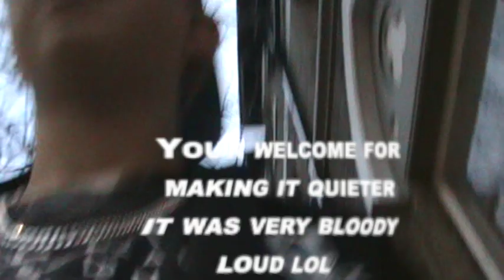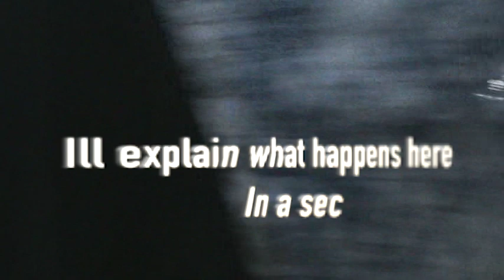Me Failing at Vlogging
Hey guys, i attempted a vlog to introduce myself, then i fucked it, so the real one is coming as soon as possible, prolly tomorrow or in a couple days, just enjoy me walking and waffling for 7 mins and 55 seconds, thanks